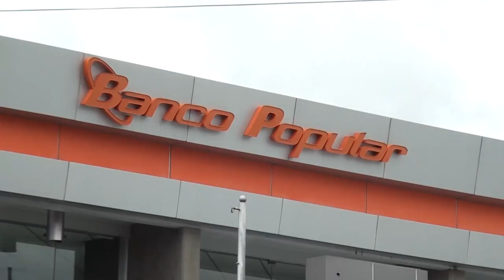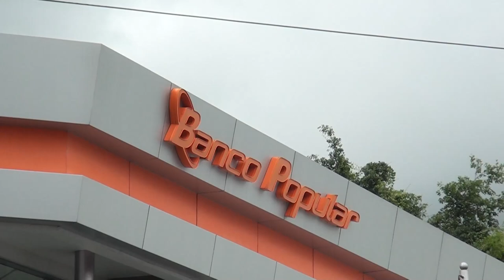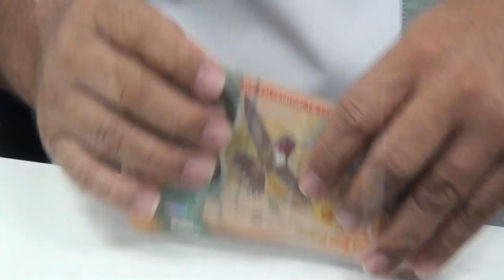Banco Popular impulsa el desarrollo y fortalecimiento de las MIPYMES a través de “Microfinanzas”